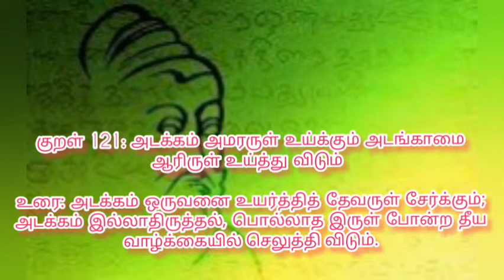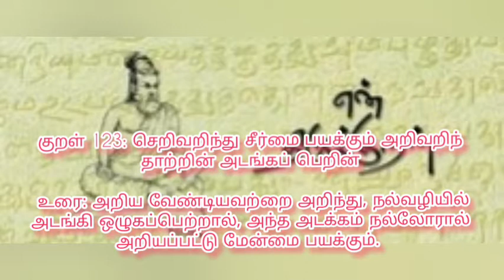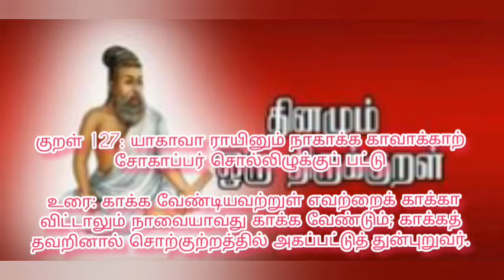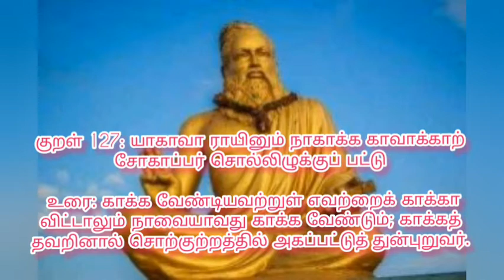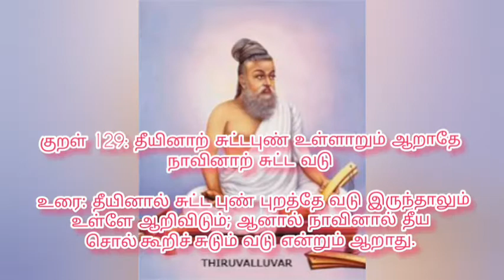திருக்குறள் அதிகாரம் 13 – அடக்கம் உடைமை